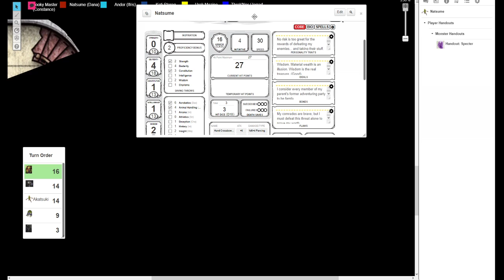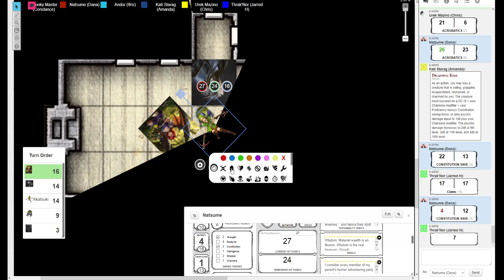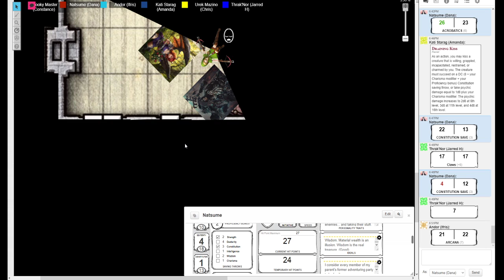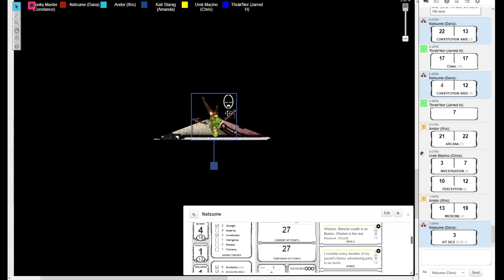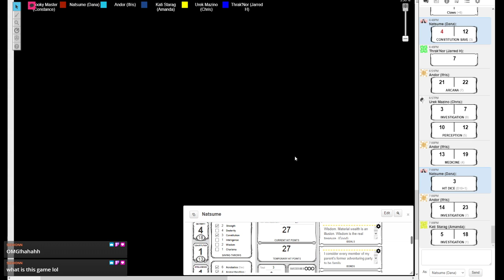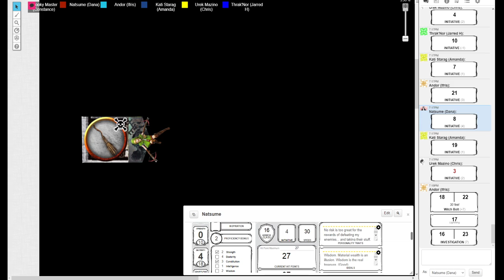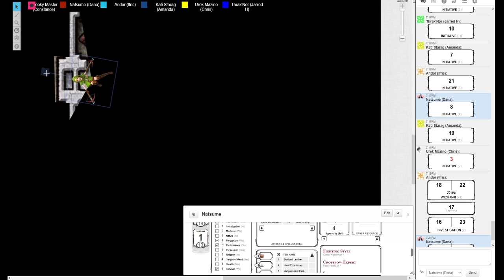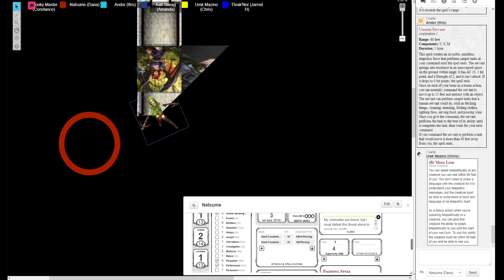D&D with friends on ROLL20! Princes Of Cursed STRAHD Apocalypse! #2 (part2)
fought a banshee!!! oh and my brain was scrambled lol -- Watch live